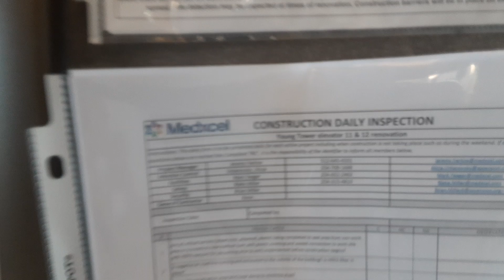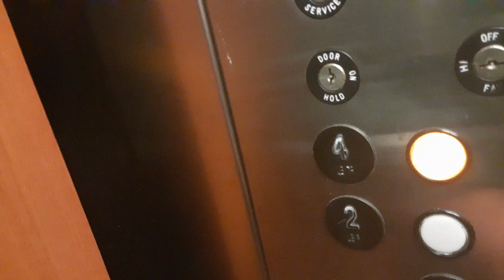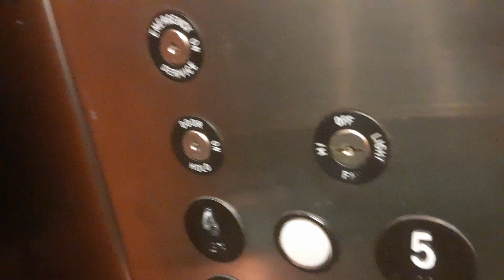Thyssenkrupp Hydraulic Elevator At Providence Hospital (FM Gloria Tower)